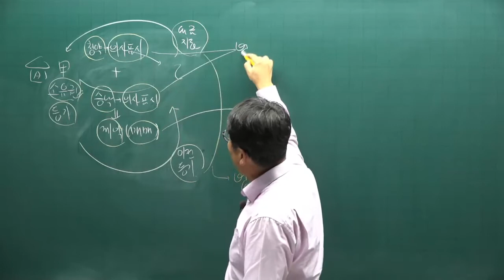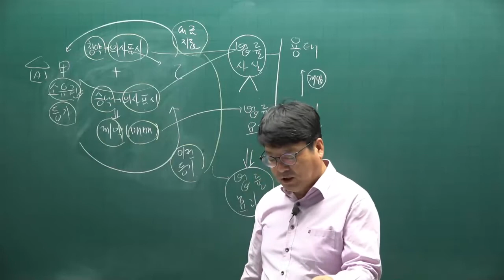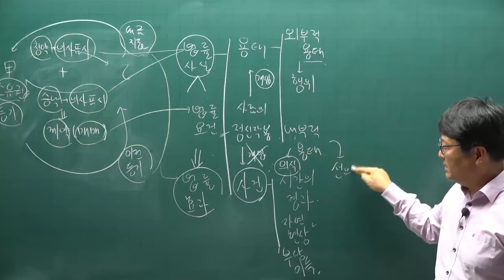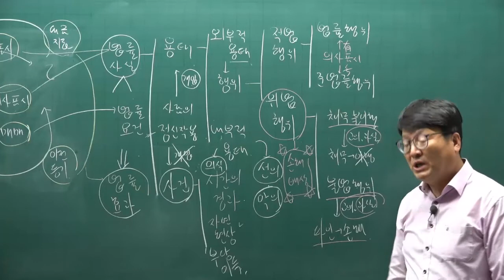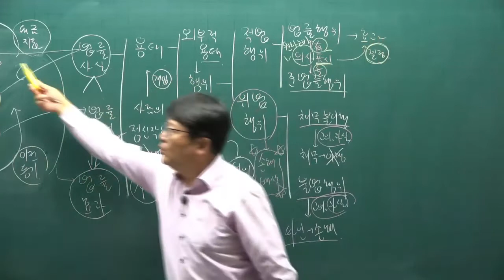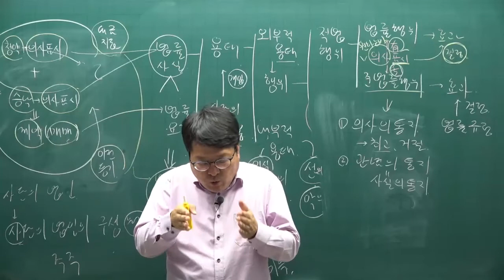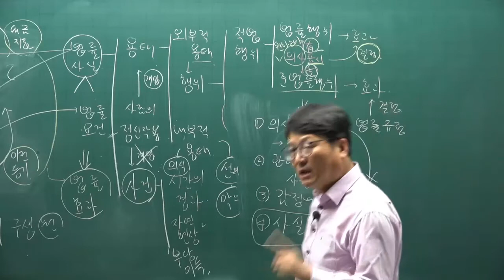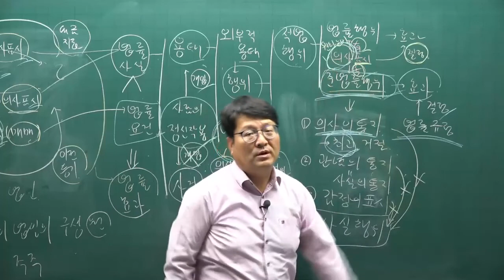[공전무] 2022년 공인중개사 민법 기초입문 3강